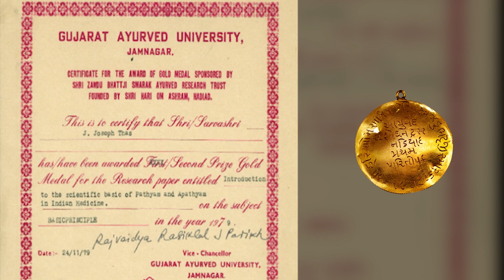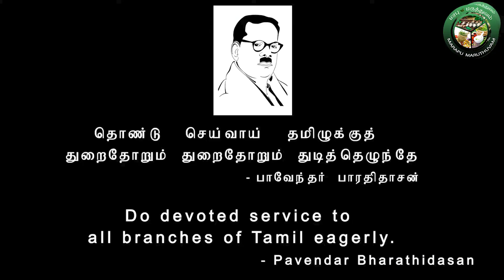Trees in our house | எங்கள் வீட்டு மரங்கள் | Dr. J. Joseph Thas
This is a channel promoted by a medical professional qualified in Modern Medicine and Siddha Medicine to Highlight the usefulness of both for the public. To begin with we are sharing our experience in treating even moderate and severe symptomatic COVID patients. In this Channel we will share the wealth of Traditional Medicine with the help of several researchers, practioners and other scientists in subsequent episodes.

Promoted by Dr. J. Joseph Thas a Medical Professional.